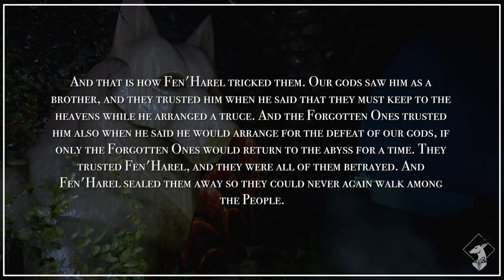{Codex-DAO} Fen'Harel: The Dread Wolf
This DAO codex entry is found in the Dalish Opening camp when interacting with the Fen'Harel statue, or in the Brecilian Outskirts for all other origins. This is the Dalish understanding of Fen'Harel. Although he is not purely evil, like the Forgotten Ones, he is not to be trusted. Respected, perhaps, due to his clever nature, but never ever trusted.